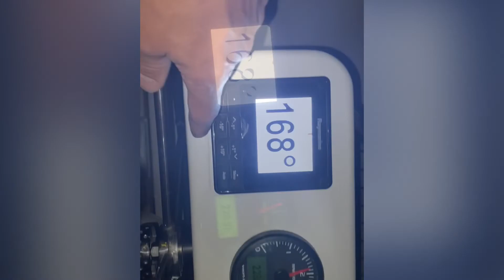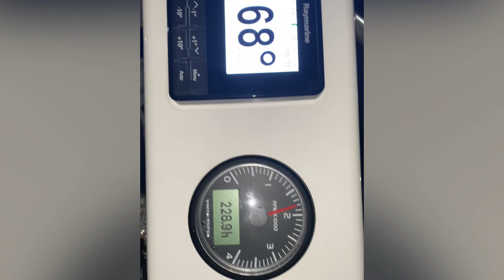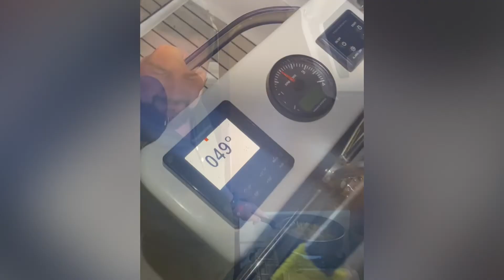Трое в моря первый раз